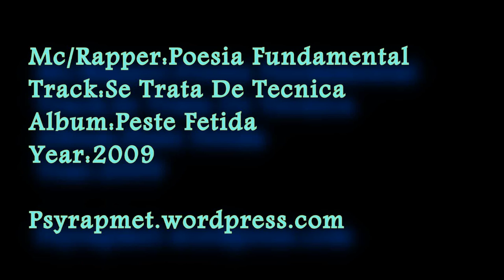Poesia Fundamental - Se Trata De Tecnica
Vean Descripcion..

Esta cancion es de una maqueta realidad 44 que salio  hace años, iba en la primaria y mi hermano la descargo y esta fue la cancion que me gusto de la maqueta, Lamentablemente no hay links de esta maqueta, pero si la han aportado canciones que tenia, ahora  la resubo porque tambien la borro otro usuario